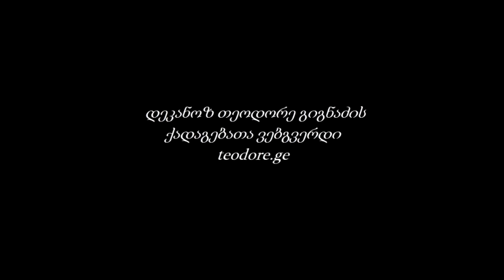საღმრთო ლიტურგია | ქადაგება 17.03.2016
ღმრთის მადლის მოქმედების შემდგომი ღვაწლი